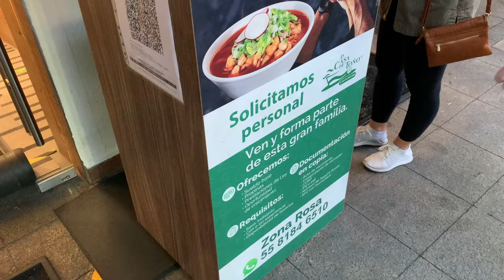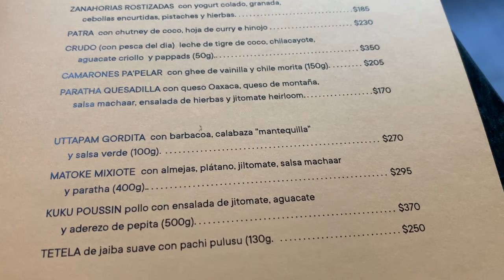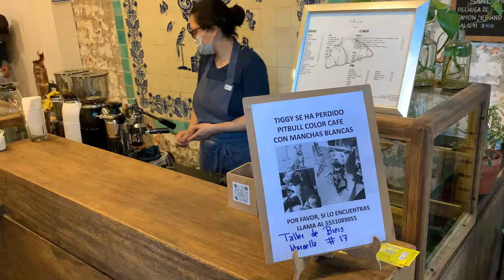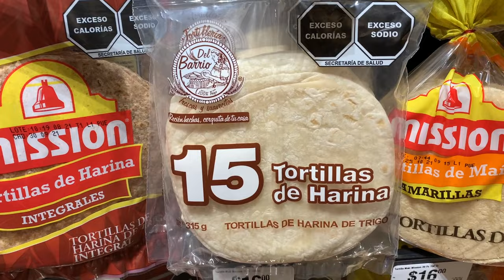Juarez Food Tour 🗺 | Fancy Indian "Fusion" @ Masala y Maiz + 4 More Restaurants 🍽 | Mexico City Vlog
Video Chapters:

0:00 Intro
0:17 Welcome to the Channel
1:00 Day One: Breakfast @ La Casa de Toño in Zona Rosa
3:18 Lunch @ Masala y Maiz in Juarez (amuse, 2 apps + main)
9:10. Dinner & Drinks @ Cicatriz
12:37 Day Two: Coffee & Pastries @ ACRE
14:38 Lunch @ Cicatriz (all different dishes--I promise 😅)
18:47 Mexican Grocery Store Tour @ Chedraui in Centro
20:19 Preview of Next Week: Condesa + Roma with Patrick & Krizia!

Places + Food:

- Pozole chico pollo ~$3.50 (I think I will try maciza next time)
- Chilaquiles verdes con huevo ~$3**
- Flan de Abuela ~$2

- Masala y maiz: corn chips with masala and lime ~FREE amuse bouche
- CACAHUAZINTLE PAKKA: coconut milk, house mayo, grasshopper and cilantro gunpowder ~$5.50
- SAMOSAS: suadero and aloo matar (chicken?) ~$9*
- KUKU POUSSIN: fried chicken with tomato & avocado salad with "pepita" dressing ~$19*

- TIBURÓN, TIBURÓN - beefeatear - naranja - tomillo - hoja de aguacate x2 ~$7/ea*
- THE DAVE PETERSON - wild turkey - cynar - vermut - limón amarillo ~$7*
- WET FEET - rum - fernet branca - piña - naranja ~$7
- SANDWICH de POLLO FRITO - mayonesa - col - pickles ~$7
- SANDWICH de AGUACATE FRITO - mayonesa - col - pickles x2 ~$7/ea**

- Flat white ~$2-3
- Croissant ~$1.50
- Almond croissant ~$2
- Jamon y queso croissant ~$5

- ZANAHORIAS ROSTIZADAS - tahini yogurt - salsa macha ~$4.50**
- ALBÓNDIGAS - enjitomatadas - hierbas - puerros fritos ~$7**
- POLLO ROSTIZADO - couscous - yogurt - hierbabuena ~7**

*FAVORITES